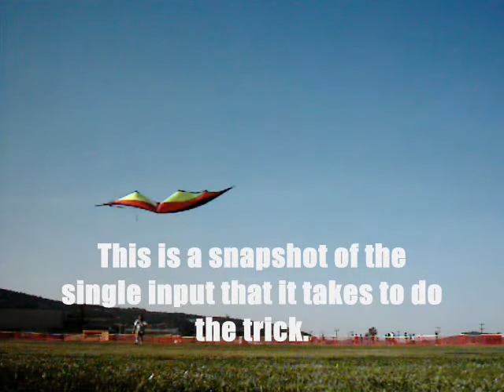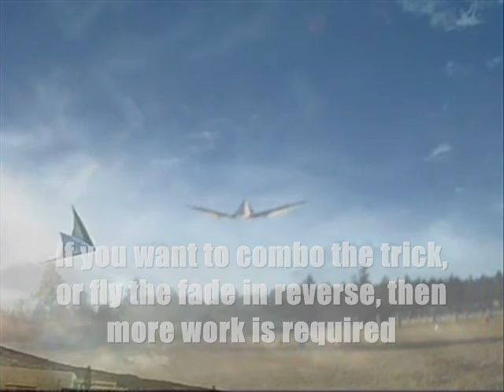The 180 Fade Wrap Tutorial Stunt Kite Trick Video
This is the 180 Fade Wrap:
Fly straight down as if you were setting up for a 540. You will pancake the kite next, then pull on one line.
This is a much harder pull then if you were doing a 540 and you are not doing anything with your other line.

The kite will go from the pancake to a fade, then spin 180* snagging the lines on the nose of the kite. In most cases it will want to flip right back into flying position, but a good pilot with the right kite can fly the fade nose-away, spin it around 360* in the other direction before unwrapping, or just start the JL using a 180FW. I see endless possibilities in this trick.

All of this is in the video. To see a backspin start from a nose-away fade see my Flying Wings SilverFox 2.3 UL DAY ONE video.

To do the 180 / 360 FW:
Start the 180 FW as directed above.
When the kite spins on its back to the nose away positions, then pull lightly on the line that you did NOT use to start the trick. Allowing slack right after with both lines will make sure that your kite comes completely around to the nose away positions again. Depending on wind, kite and pilot, you should be able to fly the revers fade before you pull out, or combo.

Keep looking for something new!